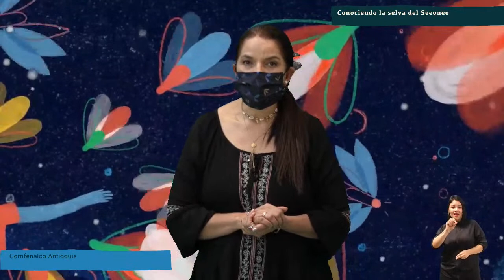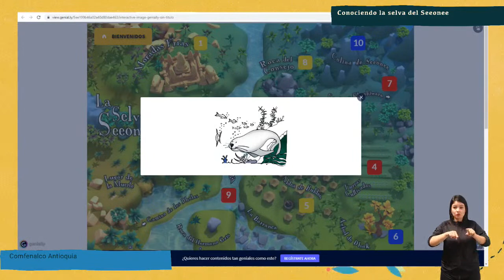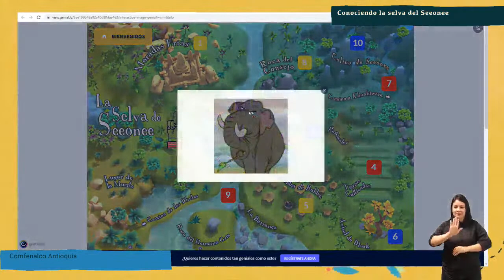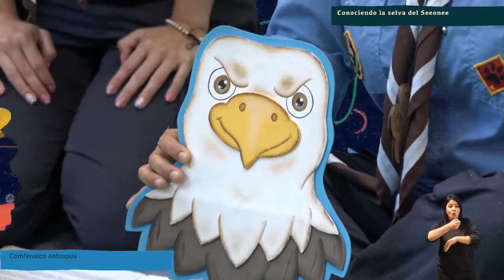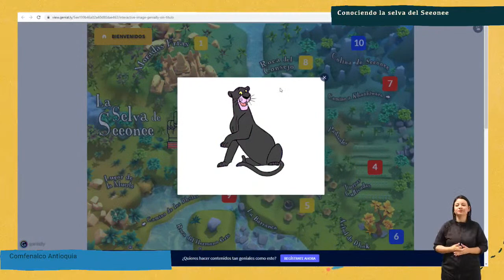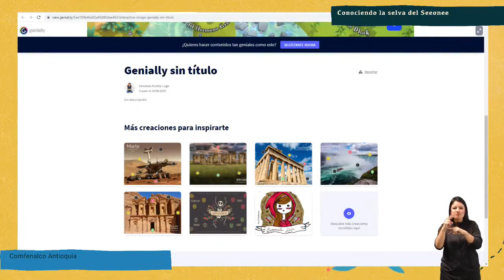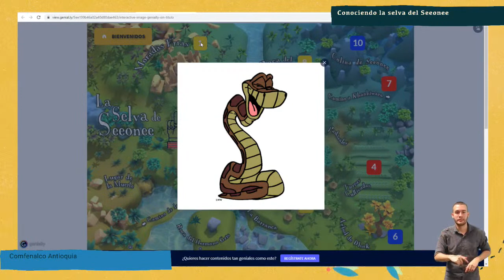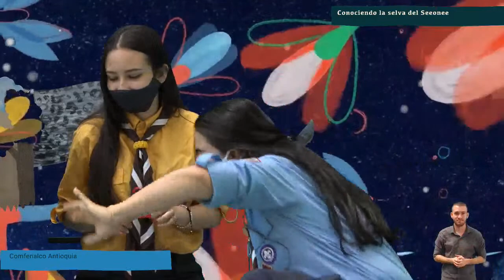Conociendo la selva del Seeonee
Vamos a recorrer la selva del Seeonee junto a Mowgli y sus amigos,  aprendiendo de todos los personajes de la selva cómo cazar de la forma más divertida.
Apoya: Comfenalco Antioquia